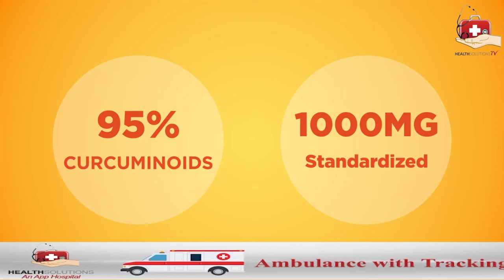Natural Trumeric Extract l Maintain Strong l Healthsolutions l Stembio